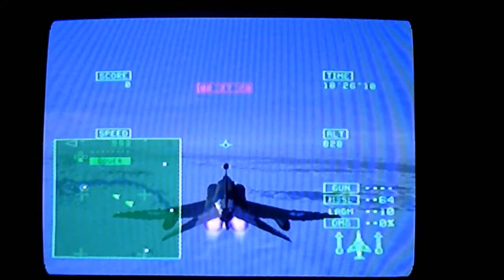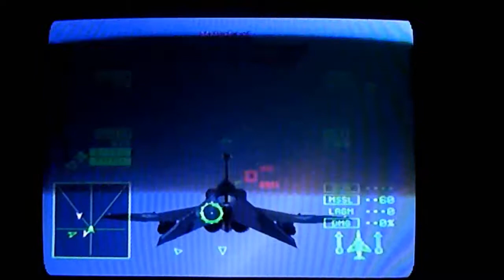Ace combat squadron leader Hrimfaxi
Ace combat squadron leader destroying the hrimfaxi a little similer to the scinfaxi.